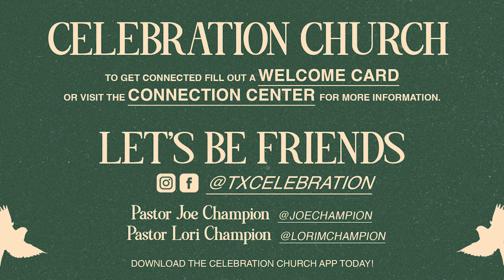Who is the Holy Spirit? | Pastor Joe Champion | April 7th, 2024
Celebration Church is one church meeting in multiple locations across 3 continents, led by Pastors Joe and Lori Champion. Our mission is that everyone connects to Christ, His church, and their calling.

New to Celebration Church?
Looking for community?
Have a prayer request? Submit your prayer request
To partner with us in delivering hope locally and globally, give